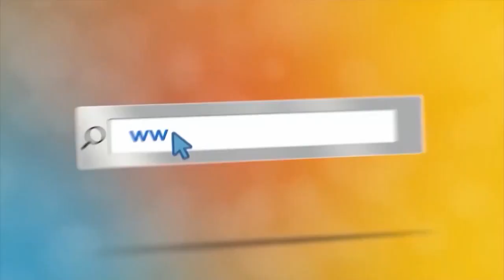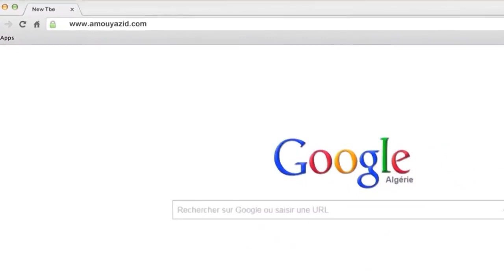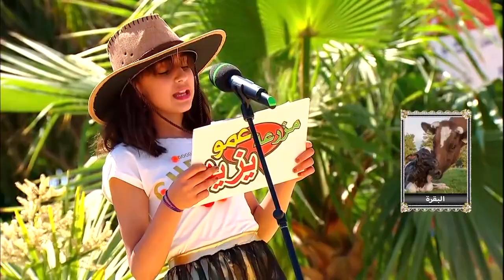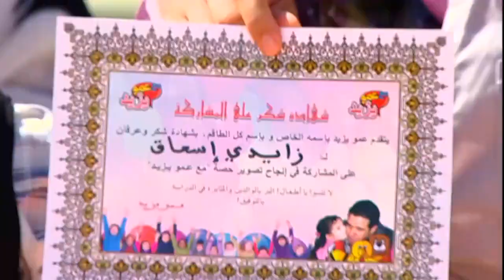مع عمو يزيد الحلقة 22 موسم 06 ل 24 اوت خاصة بالعطلة 2021 "مزرعة عمو يزيد"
مع عمو يزيد الحلقة 22 موسم 06  ل 24 اوت خاصة بالعطلة 2021
 "مزرعة عمو يزيد"
الأحد و الثلاثاء على 18:00 إعادة الجمعة و السبت على 19:00 على قناة عمو يزيد تيفي على نيلسات
10922 V 27500